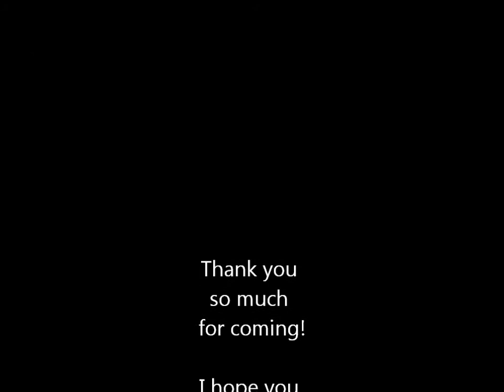Sushi on Rugby